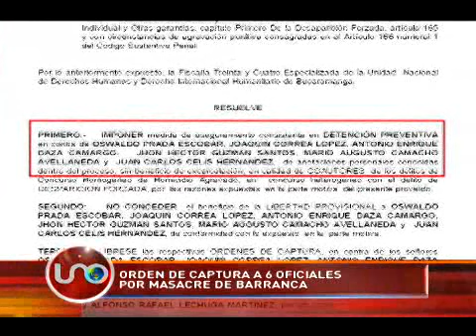Orden de captura a 6 oficiales por masacre de Barrancabermeja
Un coronel de la Policía y seis militares fueron llamados a responder por la desaparición de 25 barranqueños en 1998, pues en el plan los implicó la declaración de uno de los paramilitares que secuestró y mató como supuestos colaboradores de la guerrilla.